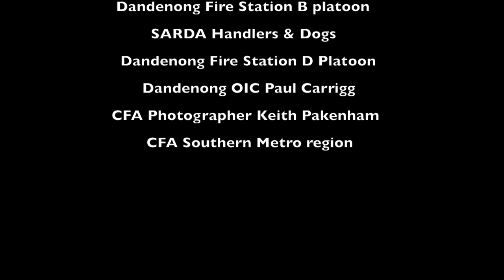CFA & SARDA Rescue Training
Search And Rescue Dogs Australia training with Dandenong CFA fire crews.